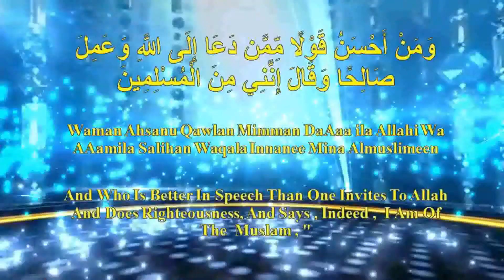Topic : Tafseer Surah Al Muminoon P12 Bulugh Al Maram P20 - Shaikh Abu Adnan Mohammed Munir Qamar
Topic Tafseer Surah Al Muminoon Part 12 Bulugh Al Maram Part 20

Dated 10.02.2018